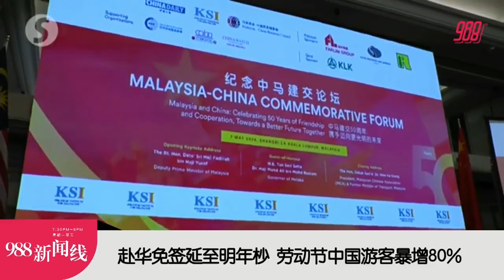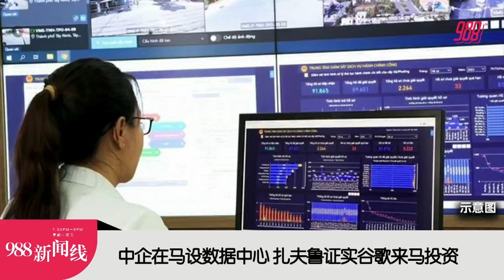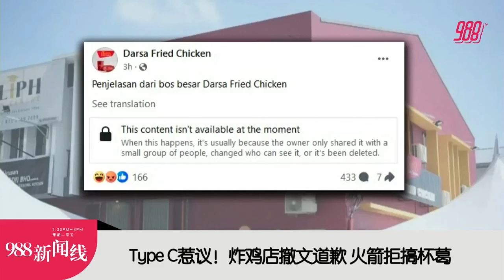《988新闻线》： 2024年05月07日 赴华免签延至明年底，劳动节中国游客暴增80%！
988新闻线 ｜今午一场狂风暴雨袭击隆市中心，一颗大树倒下砸毁单轨火车道及17辆轿车，酿1死1伤；DBKL发现倒树的根部已溃烂，树身呈空心状，属私人种植的树木！
中国驻⻢大使欧阳玉靖捎来好消息，⻢来⻄亚游客赴华的免签措施延长至2025年底！
更多精彩新闻，请留守988新闻线！主播： 章鸿